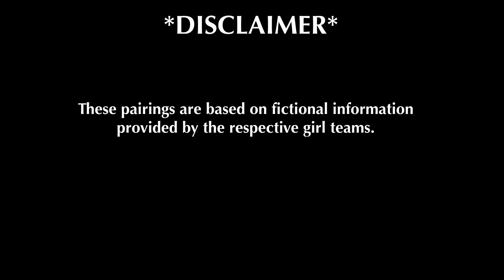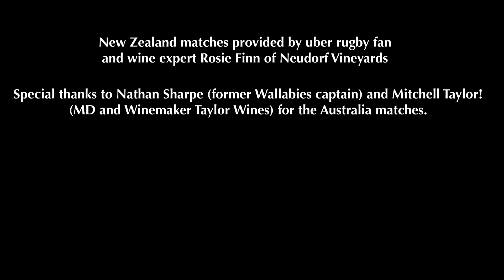The Grape Game - Presented by The New Zealand Cellar & The Australian Cellar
For The final Bledisloe Test of 2018, the girls from The NZ Cellar and The Australian Cellar have listed their favourite rugby players and the grape varieties that suit them best on and off the field!